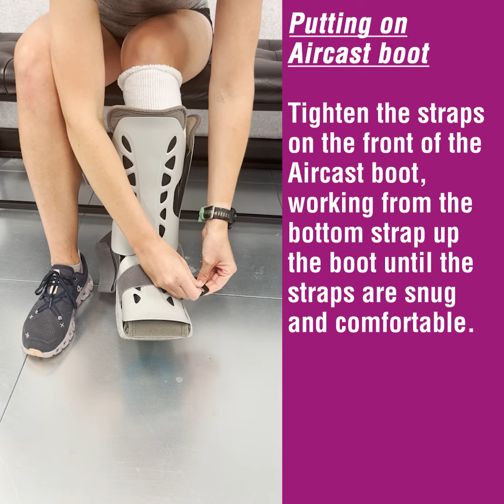Putting on Aircast boot